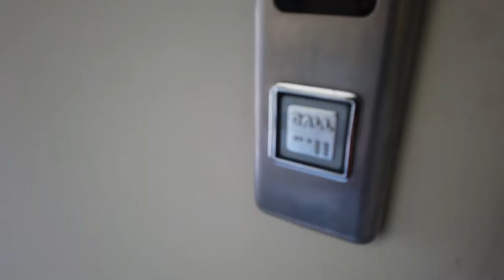What is Voice Acting? (Voice Actor vlog)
By popular demand, here is an introduction to the series of videos on voice acting!

Voice overs are my full-time job. It’s time to share some of that experience with whoever is interested in learning more about my world and line of work. I strongly believe in giving back to the world and the community that has helped me so much here on YouTube. I wholeheartedly hope you will find this video informative and entertaining!

All the music for this channel is composed, arranged and produced by me and is free to use on your own projects as well! Remember to mention me when you do ;)

Gear:
Main video camera: Sony a6400
Secondary / vlog video camera: Dji Osmo Pocket
Photo camera: Fujifilm x100f
Main voice over microphone: Neumann TLM 103
Secondary voice over mic: Sennheiser MKH 416
Singing microphone: Manley Reference Cardioid
Vlog microphone: Røde Video Micro
Light: Aputure 120d ii with Lightdome ii
Sound card: Apogee Ensemble Thunderbolt
Mic preamp: Millennia STT-1 Origin
Secondary mic pre: Neve Portico 5017